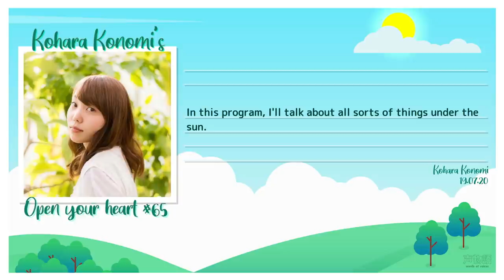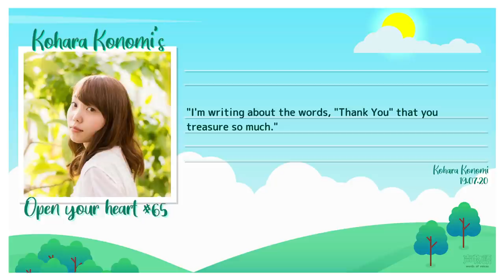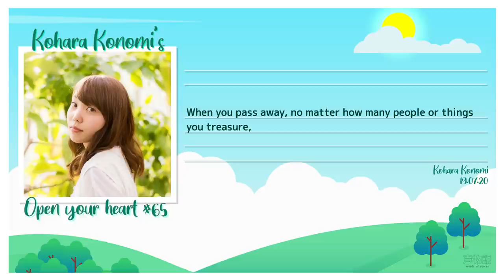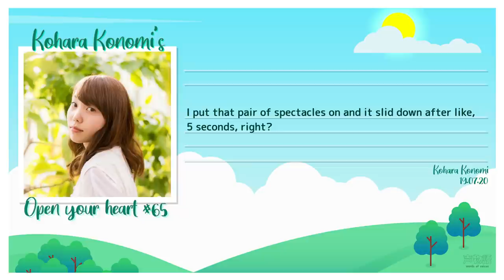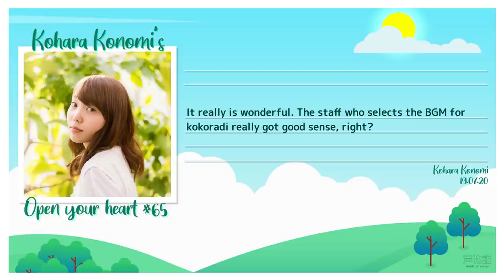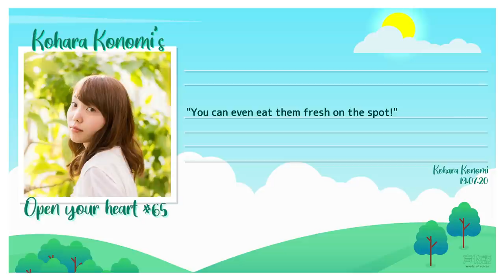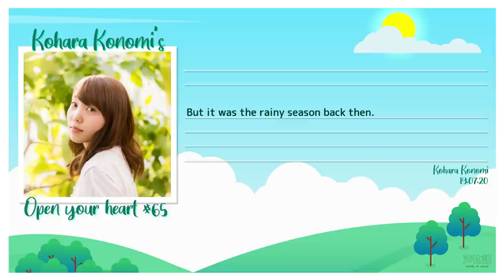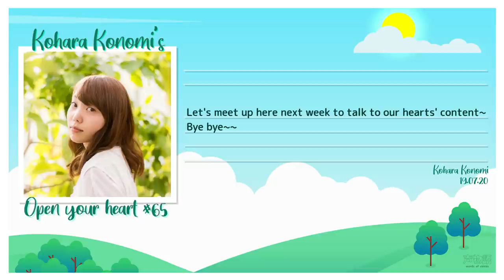[KokoRadi #65] Kohara Konomi's Open Your Heart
Time stamps:
02:20 Short question of the week
03:58 Mail segment
15:25 We Have It Here Too~  My 2nd Kawagoe~ !
28:18 Line of the Week

Episode airing date:  19 July 2020
Repeat broadcast is on every Saturday on A&G, 11.30 am - 12 pm JST.

If you wanna send a postcard, send them to:
〒105-8002